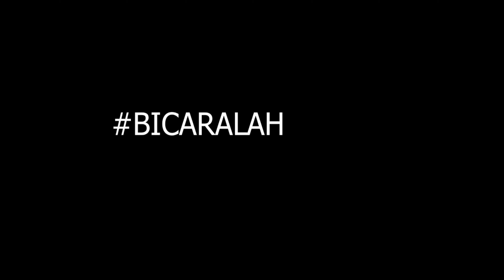Dampak Omnibus Law Sudah Mulai Dirasakan Buruh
Saat ini, dampak omnibus law sudah mulai dirasakan oleh buruh. Ketakutan itu semakin nyata. Setidaknya, itulah yang disampikan Presiden FSPMI Said Iqbal.